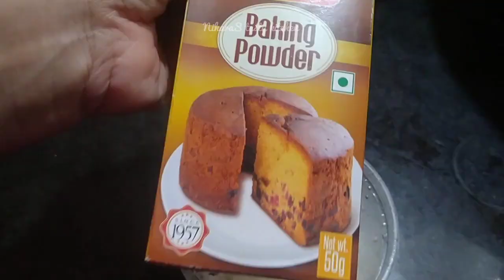ഈ ഒരു മരുന്ന് വെച്ചാൽ മതി എലി ശല്യം ഇനി ഇല്ല 💯/How to get rid of rats/tips and tricks/kitchen hacks